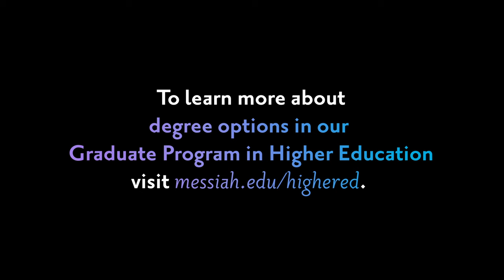Graduate Program in Higher Education at Messiah University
Learn about Messiah's Graduate Program in Higher Education, which includes a Master of Arts in higher education and a Master of Arts in intercollegiate athletic leadership.